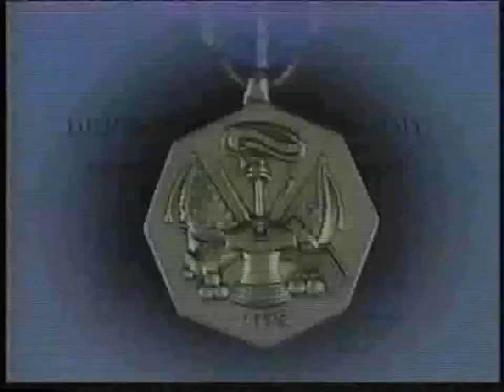1993 Campaign for Military Service TV Ad - Sgt. Jose Zuniga, USA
SHORTLY BEFORE HE TURNED 24, US Army Sgt. Jose Zuniga, the highly decorated veteran of Desert Storm and Sixth Army Soldier of the Year, walked onto the stage in his dress blues at a huge celebration the night before the 1993 gay March on Washington. To thunderous applause, he moved many in the stunned crowd to tears when he expressed what they were all feeling: “I urge you, Mr. President, lead the way, show us the courage and conviction to guide our country, and specifically the military, into a new era of understanding.”

THE ARMY THAT HAD SO OFTEN PRAISED HIM was enraged, kicking him out in near record time—in less than a month—and brutally demoting him after falsely accusing him of wearing a decoration he had not earned (which, in fact, he had). During one of his hearings, his battalion commander melodramatically made a show of throwing newspapers in which his story had appeared into a trash can.

HE WAS THE SUBJECT of this historic first and only TV ad produced to challenge the policy ban against gays, lesbians, and bisexuals that dated to World War II and had already resulted in the discharge of over 100,000. It was created for the Campaign for Military Service, an ad hoc group hoping to offset the rabidly homophobic campaign of those in and out of the Democrat-controlled Congress determined to prevent President Bill Clinton from ending the ban, by the Doak Shrum Harris Carrier Divine agency.

UNFORTUNATELY, due to financial limitations, it only appeared on CNN a few times. But, as gay historian Nathaniel Frank documented in “Unfriendly Fire” it likely would have made no difference. “The new Clinton White House and the existing cadre of gay advocacy groups were totally unprepared for the opposition they would encounter. Looking back, we can see that don't ask, don't tell was the result of three different forces operating together and reinforcing one another—and all three rested on a belief that homosexuality was morally objectionable. The first was the conflicted feelings of the American public and, even more so, the military population. The second was the powerful empire of conservative Christian groups that made maintaining the gay ban into their cause célèbre. The extraordinary alliance of the religious right laid the elaborate groundwork for the successful campaign that convinced America that it would let gays serve their country at considerable peril. And the third source was the personal opposition to gay service of academic, political, and military leaders such as Charles Moskos, Sam Nunn, and Colin Powell. In the hands of the religious right, Moskos's privacy concerns quickly morphed into sweeping homophobic declarations that homosexuality threatened to destroy the military and, ultimately, Western civilization. With the help of Sam Nunn and Colin Powell, Christian conservatives [would] stave off Armageddon for a little while longer.”

WHEN THE VOTE CAME, the codification of the policy ban into the law colloquially known as Don't Ask, Don't Tell (DADT) passed with veto-proof majorities in the Senate (92-7) and House (301-134), and would not be repealed until September 20, 2011. During the interim more than 14,000 others were discharged.